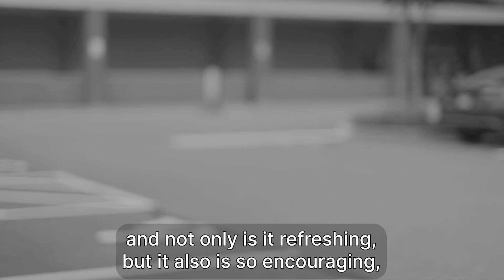Elijah House Academy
EHA is a school in Christian school in Richmond that provides a Christ-centered and accessible choice in education that cultivates the hearts, minds, and bodies of our city’s children for God’s glory and Richmond’s flourishing. Sycamore has partnered with EHA for many years, and together we celebrate what God does through His people.